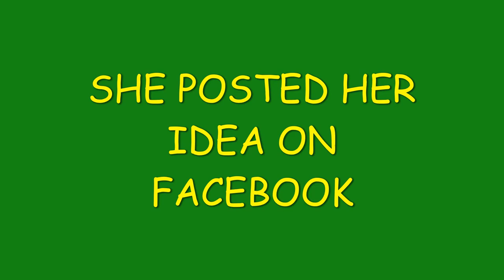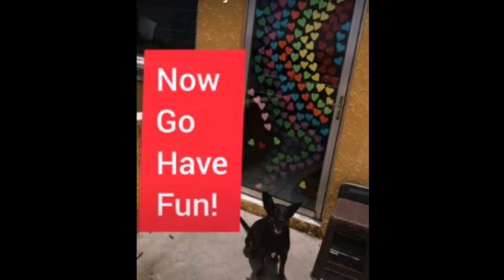Christian Academy of Guatemala aworldofhearts project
Our response to the worldwide quarantine! Thank you to the aworldofhearts for starting the project. Thank you to Sandi Patti for the song. Thank you to ALL 100 CAG STUDENTS who participated and most of all, thank you Jesus for your love for us all!